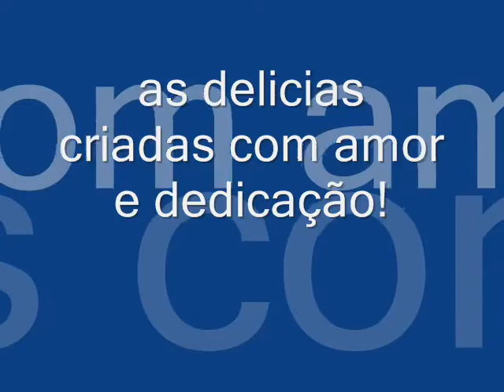cheff marcello costa....2009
brincar de fazer arte é bom demais.